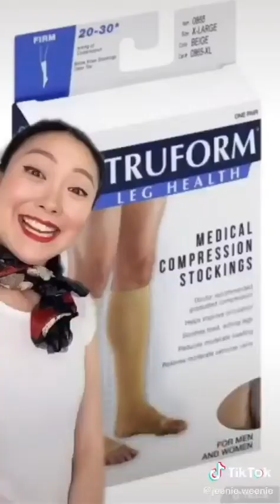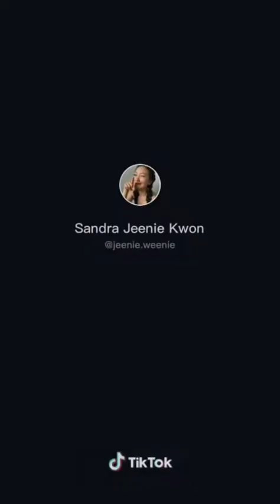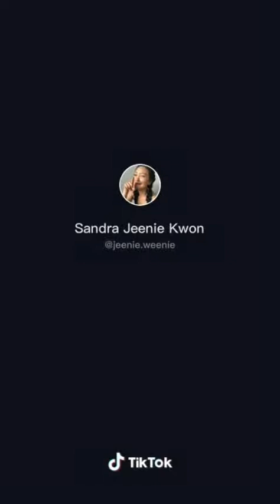Things You Didn't Know About Cabin Crew ✈☁️